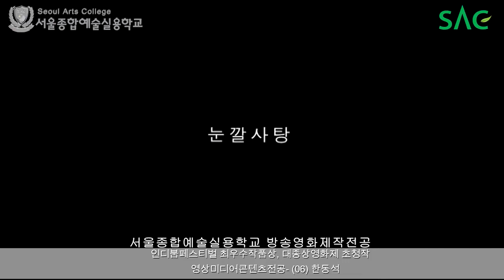[싹튜브] 서울종합예술실용학교 인디붐페스티벌 최우수작품상, 대종상영화제 초청작 영상미디어콘텐츠전공- (06) 한동석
인디붐페스티벌 최우수작품상, 대종상영화제 초청작
영상미디어콘텐츠전공- (06) 한동석